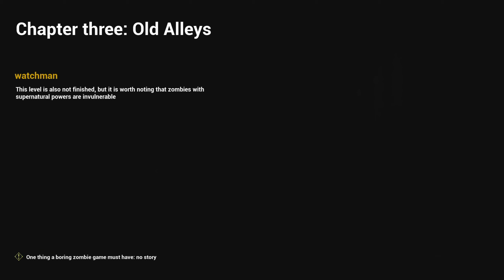Deathly Stillness | Full Gameplay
Third-person zombie game with no plot Complete the quest to kill all the zombies. This game is a teaching case game of bilibili Chen Jiacheng, not an officially released game